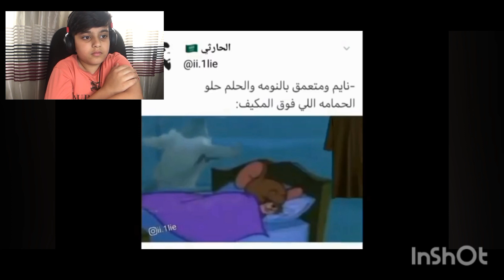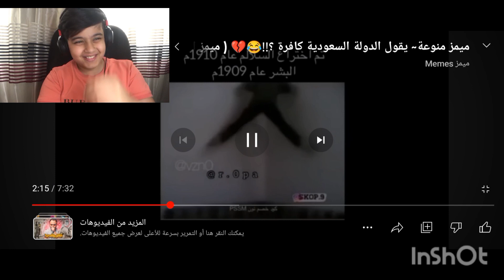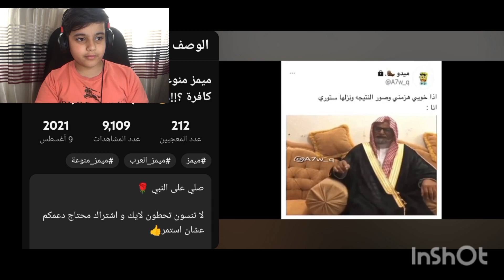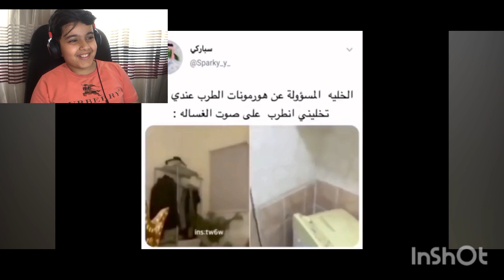اذا اضحك ثلاث مرات اتبرع بمبلغ 5000 دينار عراقي